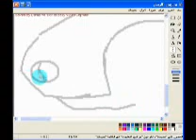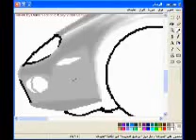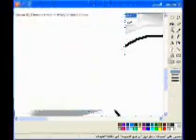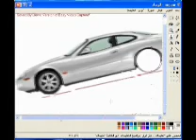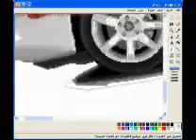ms paint (( jaguar ))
how to drawing car in the side -ms paint-